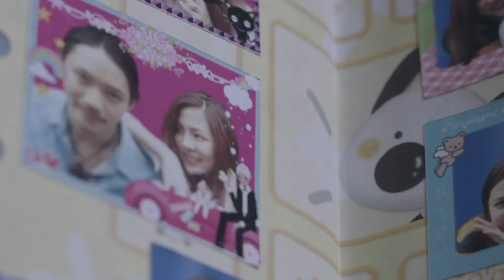[Nhạc Thái] Ánh mắt (สายตา) - Baifern Pimchanok - 2538 Alternative Ost. (Offical MV)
Baifern hẳn đã không còn là cái tên xa lạ với khán giả Việt Nam, đặc biệt là sau bộ phim "A little thing called love" đóng cùng Mario Maurer.
2538 Alternative là tác phẩm mới nhất của Baifern. Cô vào vai một cô học trò tinh nghịch của thời gần 20 năm về trước, phải lòng một anh chàng khóa trên. Hãy xem kết thúc của câu chuyện tình sẽ thế nào nhé! ^^